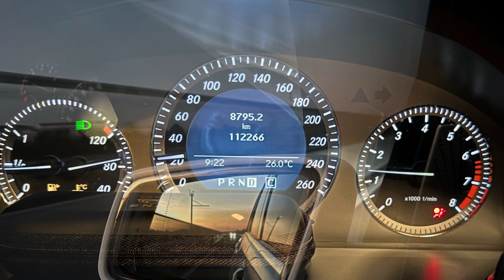2024 富國島 車旅